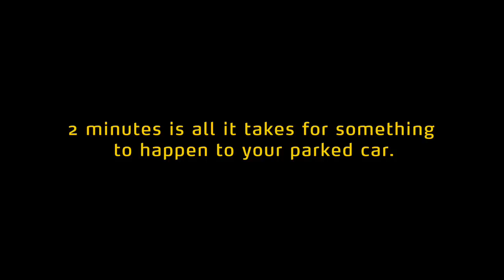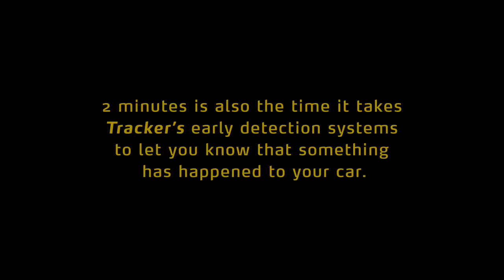Tracker Car Wrap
2 minutes is all it takes for something to happen to your car. We set out to prove it...
We spent the day in Parkhurst and virtually 'stole' people's cars as they quickly popped into the nearest coffee shop, restaurant or store. Needless to say, we had some interesting reactions.